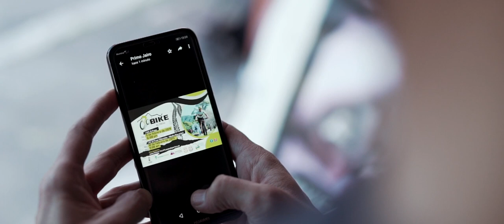Spot Bike El Paso 2019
Promotor: Fitters Tecnificación Deportiva